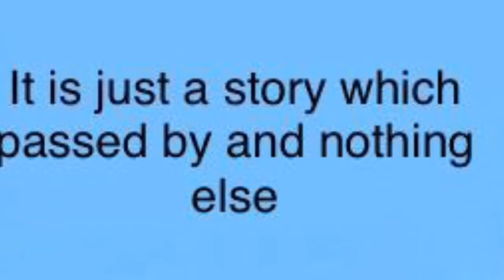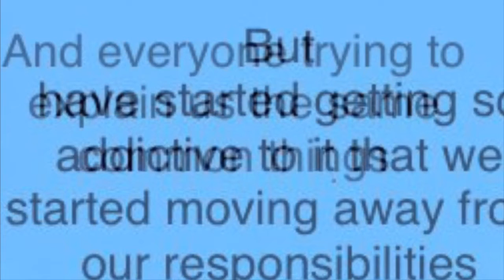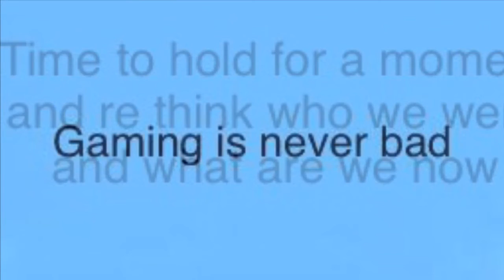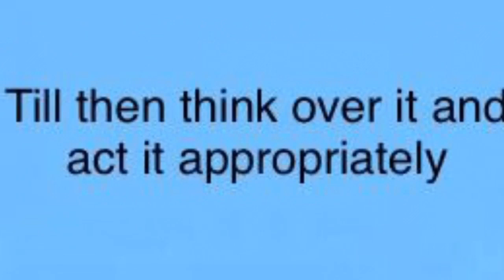PUBG Mobile game banned in India and the important facts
It is just an update about romours heard